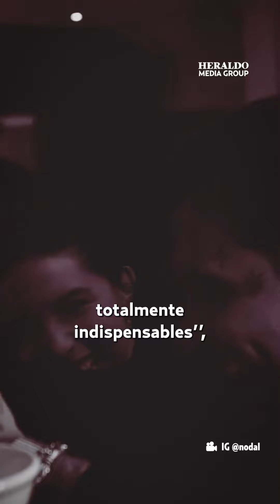"Si existe amor verdadero todo vale la pena" Pepe Aguilar hace oficial la boda de Ángela y Nodal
Pepe Aguilar es el primer familiar oficial del ahora matrimonio entre Ángela Aguilar y Christian Nodal que salió a dar una declaración pública, en sus redes sociales se aprecia como el patriarca dio a conocer tiernas palabras para los recién casados y les envió un bello mensaje en el que habla sobre el amor y su vida juntos.

En medio de especulaciones sobre una supuesta boda, esa hora Pepe Aguilar quien reveló varias imágenes inéditas de lo que fue la fiesta de matrimonio de Nodal con Ángela Aguilar, misma que se sabe se llevó a cabo en una hermosa hacienda de Cuernavaca llamada San Gabriel de las Palmas.

"Solo recuerden siempre que lo que realmente vale la pena, nunca es fácil. Nunca será fácil. Pero si existe amor verdadero, ASÍ VERDADERO CON MAYÚSCULAS. Pues entonces, TODO vale la pena. Y todo siempre hará sentido. Deseo de corazón que su amor sea uno de esos. De esos que valen la pena, de esos que hacen sentido. Brindo por su felicidad……y porque siempre cuiden mucho de su amor con lo que mencioné primero. Responsabilidad y respeto." fue parte del mensaje que mandó.